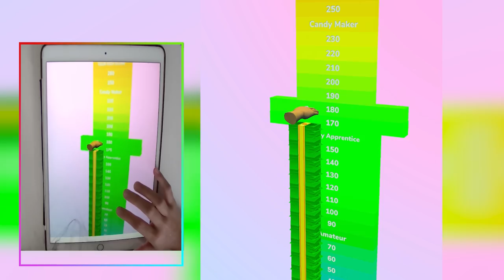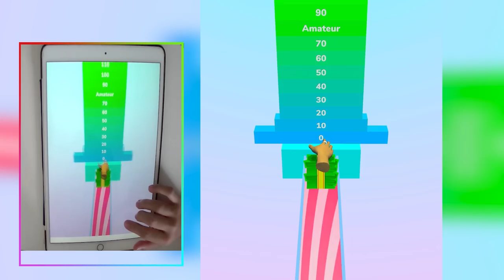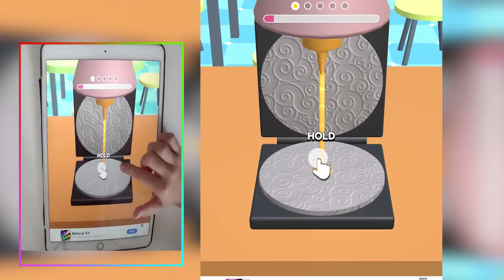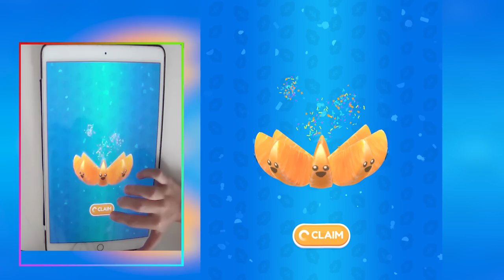Satisfying Mobile Game I Play 999 Tiktok Video Game All Levels Update 181RGHIMI